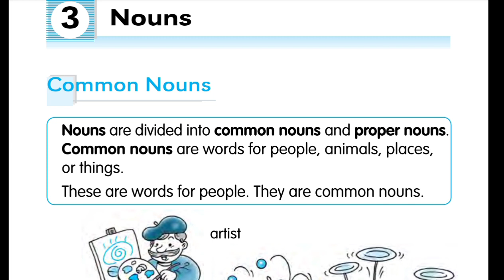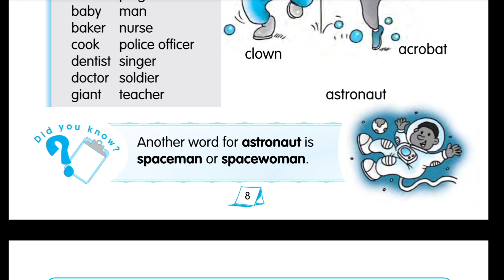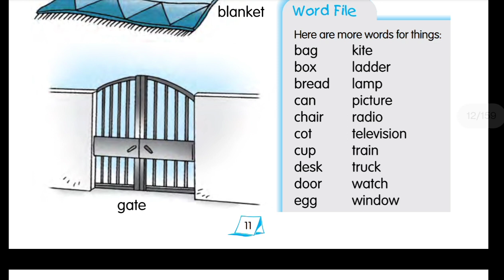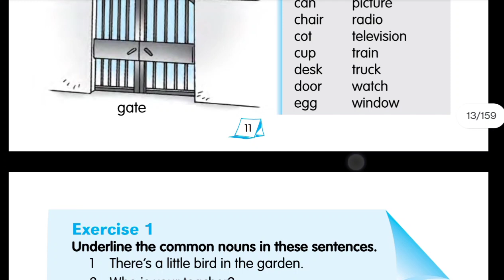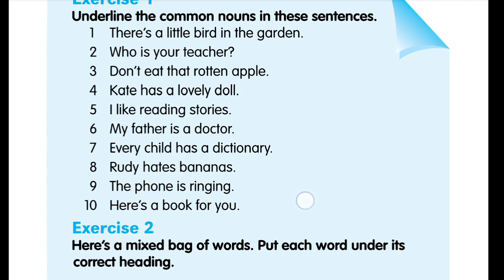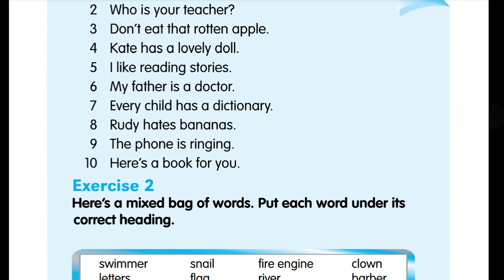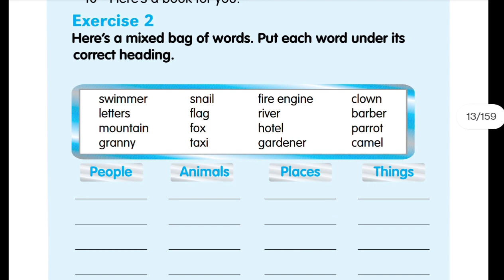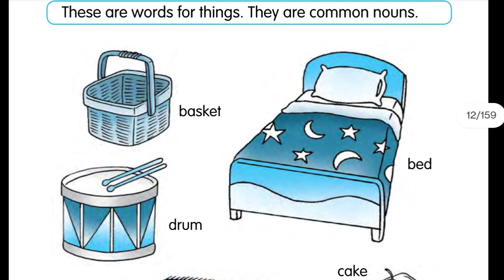Topic 1 What is Nouns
4. This video include detailed discussion on the following topics

AS I AM HELPING YOU IN GETTING YOUR ASSIGNMENT SOLUTIONS.
I JUST NEED A SMALL AMOUNT OF MONEY.
MOBILE NO.
PHONE PAY
GOOGLE PAY
AMAZON PAY

This video contains information on parts of speech

MORE VIDEOS WILL BE UPDATED ON THIS TOPICS RELATED TO BASIC. CONCEPTS

MOBILE NO.
PHONE PAY
GOOGLE PAY
AMAZON PAY

HELLO GUYS,
                         I will upload more and more videos of solved questions of english with stepwise solution whenever i get time so please subscribe my channel and don't unsubscribe it PLEASE PLEASE PLEASE

मुझे आपकी मदद चाहिए..

IF you want to send me some money then send on my mobile no.
@ through paytm,googlepay,phonepay,

Limits, Continuity and Differentiability Differentiation
De-Moviers Theorem Integration
Differential Equations Angle Measurement
Quadratic Equations Theory of Equations
Arithmetic Progression Harmonic Progression
Methods of Differentiation Sets Relations and Functions
Linear Equations Limits of Functions
Central Limit Theorem Mean value Theorem
Maths
Matrices and Determinants
Vector Algebra
Three Dimensional Geometry
Complex numbers and Quadratic Equation
Limits, Continuity and Differentiability
Integral Calculus
Coordinate Geometry
TrigonometryStatics and DynamicsStatistics and ProbabilitySets,RelationandFunction Sequences and Series BinomialTheorem and Its Application
Differential Equation
Differential Calculus
Permutations and Combinations
Mathematical Reasoning
Integration
Complex Numbers
Matrices and Determinants
Circle
3D Geometry
Binomial Theorem
Algebra
Calculus
Conic
Vector Algebra
Trigonometry
Fundamentals of Mathematics
Limit, Continuity & Differentiability
Application of Derivatives
Methods of Differentiation
Ellipse
Trigonometric Ratio & identities
Sequence & Series
Algebra
Binomial Theorem Hyperbola
Complex Numbers
Permutation & Combination
Functions
Vector
Vector and 3D
Differential equation
Coordinate Geometry
Differential Calculus
Integral Calculus

JEE Main 2021 Question Papers With Solutio
JEE Main and JEE Advanced Important Links
JEE
JEE Main
JEE Main Answer Key
JEE Main Question Paper
JEE Main Question Paper Analysis
JEE Main Sample Papers
JEE Advanced
JEE Advanced Eligibility Criteria
JEE Advanced Registration
JEE Advanced Syllabus
JEE Advanced Crash Course
JEE Advanced Exam Answer Keys
JEE Advanced Paper Analysis
JEE Advanced Previous Year Papers
UPSC Exam
UPSC Syllabus
UPSC 2022
Bank Exam
Gove
NCERT Solutions
NCERT Exemplar
ICSE Selina Solutions
STATE BOARDS